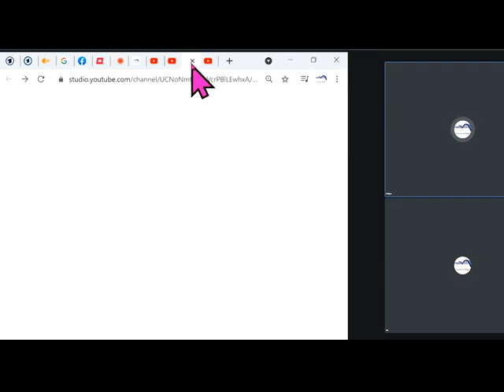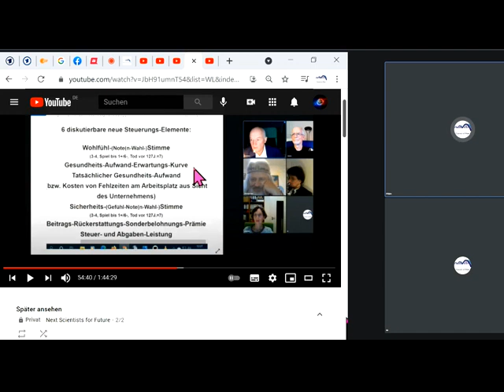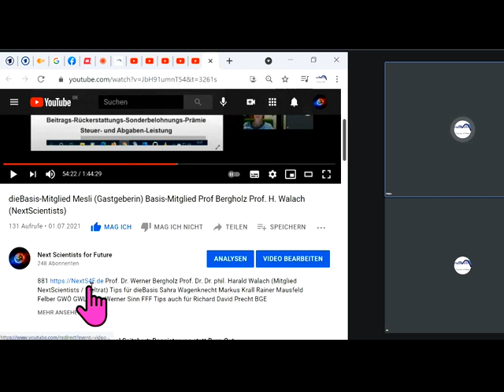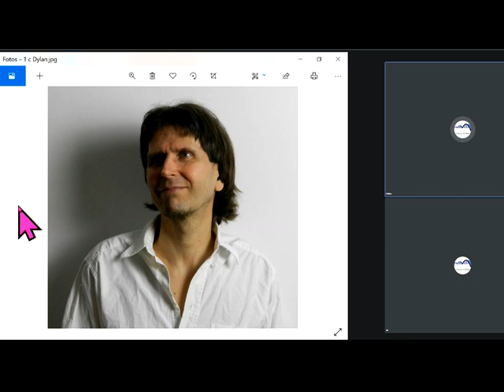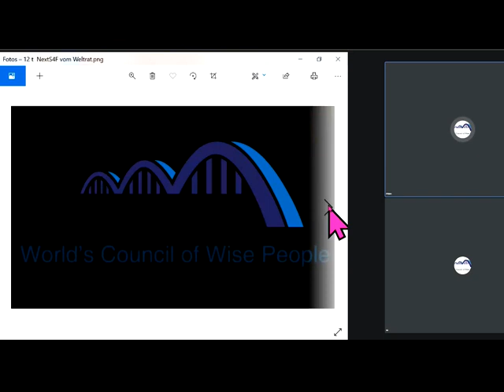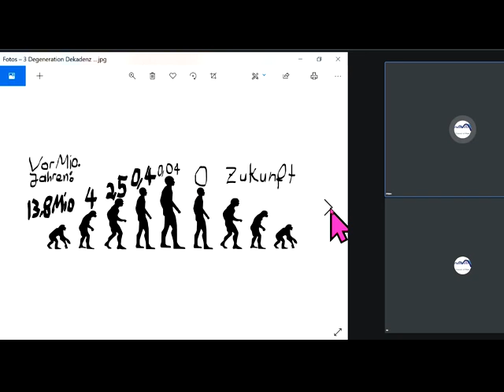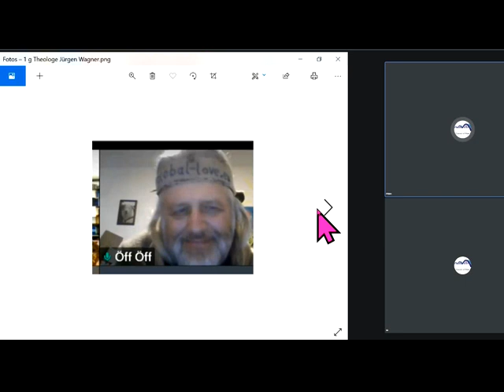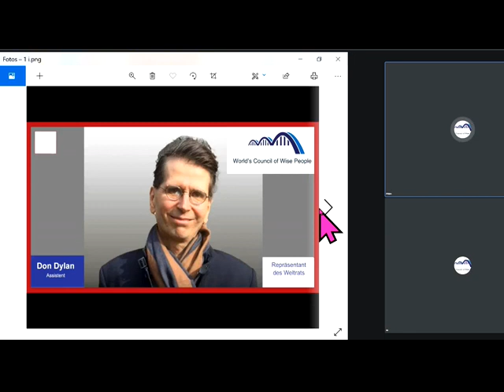Tips für dieBasis Sahra Wagenknecht Markus Krall Rainer Mausfeld Felber GWÖ GWL Hans-Werner Sinn FFF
882 Tips auch für Richard David Precht BGE Bedingungsloses Grundeinkommen Greta Thunberg Fridays For Future Christian Felber Gemeinwohl-Ökonomie Verfassungsgebende Versammlung der Bürgerinitiative GemeinWohlLobby Ulrike Herrmann Basisdemokratische Partei Deutschland die Basisdemokratische Partei Österreich Bundeskanzler Sebastian Kurz Bundestagswahl 2021 Corona Warren Buffett Luisa Neubauer Arnold Schwarzenegger Niko Paech Postwachstums-Ökonomie Die Wirtschaftsweisen ( Sachverständigenrat ) ifo Institut Wolfgang Wodarg Bodo Schiffmann Reiner Fuellmich David Claudio Siber ... ... .
GWÖ GWO GWL Diana Osterhage Andreas Baum Prof. Sucharit Bhakdi Dr. Karina Reiss Dr. med. Gerd Reuther Reiner Fuellmich Viviane Fischer Corona-Ausschuss Dr. med. Claus Köhnlein Eva Rosen DR. FRANZ RUPPERT TV-Pfarrer Jürgen Fliege PROF. DR. ANDREAS SÖNNICHSEN MARKUS HAINTZ RA Dirk Sattelmaier DR. MED. MARGARETA GRIESZ-BRISSON Prof. Dr. Martin Schwab Prof. Dr. Ulrike Kämmerer Reiner Füllmich GWO Gemeinwohlorientierte Wirtschafts-Ordnung der NextScientistsForFuture vom Weltrat Grüne SPD Linke FDP CDU ÖDP Volt Klimaliste Freie Wähler Richard Dawkins GGB Lahnstein Stiftung Corona-Ausschuss  Götz Werner Wladimir Putin Bill Gates Jeff Bezos Extinction Rebellion XR Mark Zuckerberg Ende Gelände Jane Fonda Barack Obama Bernie Sanders Noam Chomsky Boris Johnson Elon Musk Larry Fink Kim Jong-Un Leonardo DiCaprio Xi Jingping Bürgerrat Volksabstimmung Mehr Demokratie Bürgerversammlung Carla Reemtsma Scientists For Future Volksentscheid Bürgerrat Degrowth Ökologisch-Demokratische Partei Bhutan Bruttonationalglück Permakultur Cradle2Cradle ZEGG Tamera Bonobo-Kommunismus Andreas Michalsen Dr. med. Rüdiger Dahlke Jörg Spitz Karl J. Probst Covid 19 Prof. Dr. Christian Kreiß Prof. Dr. Heiner Flassbeck Prof. Norbert Bolz Osho Bhagwan Shree Rajneesh Kritik am Eso-Spiro-Guru-Psycho-Nahrungs-Ergänzungs-“Gesundheits“-Geschäft